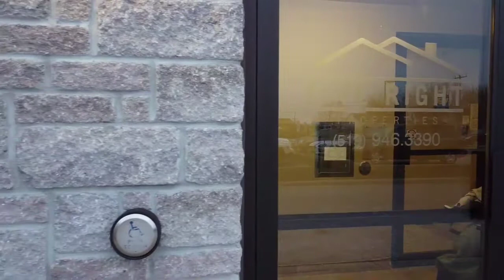test flight DJI mini2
Testing DJI stability in 20mph wind